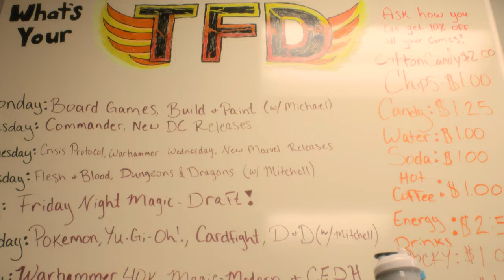TFD - Comics and Games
Comics and Games store in John's Creek, GA. Specializing in miniature building and painting! Cards, RPGS, Warhammer, Comics? We have it all.
Address: 9925 Jones Bridge Rd, Johns Creek, GA 30022

Extra 1 - Drew Kaplan
Extra 2 - Brooke Kaplan
Extra 3 - Kaylyn Schmehl
Extra 4 - GAZ
Extra 5 - Conner Goodrow
Extra 6 - Sean Ewing
Director - Akshay Thomas

Assistant Camera - Emily Rand
Produced by Andromeda Films